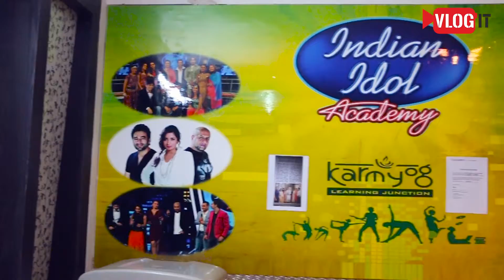Indian Idol Academy - Sushant Lok Phase 1, Sector 28, Gurgaon.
Indian Idol the name itself signifies the brand it represents. The singing talent show has opened itself as an academy.

The Indian Idol Academy is the place for everyone to learn singing in the purest form. But the academy hasn’t settled for the vocal singing alone but has also opened the doors for the ones who are interested to learn some dance moves and musical instruments. Indian Idol has been quite good at providing training who have the curiosity about music.

Details of Indian Idol Academy:

Location: 308a, A Block Service Road, Indian Airlines Pilots Society, Sushant Lok Phase I, Sector 28, Gurugram
Facility: Singing, Dancing and Musical Instruments